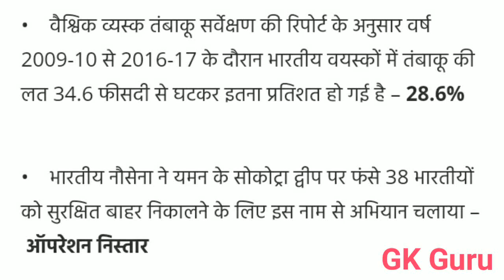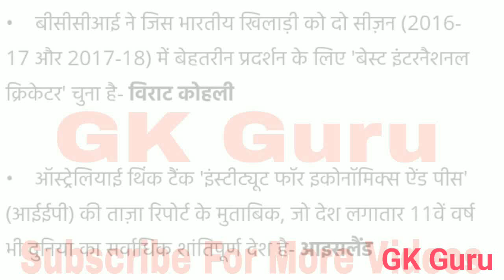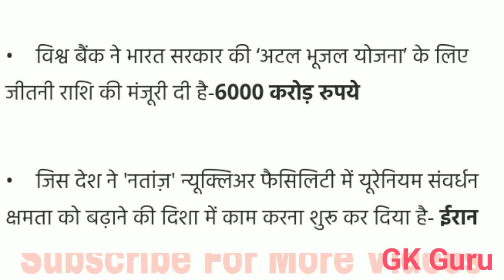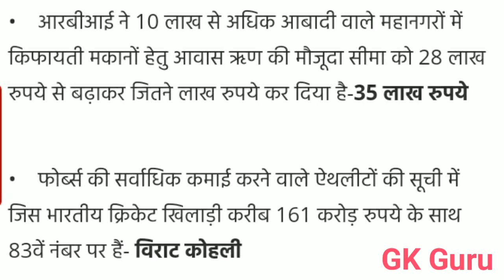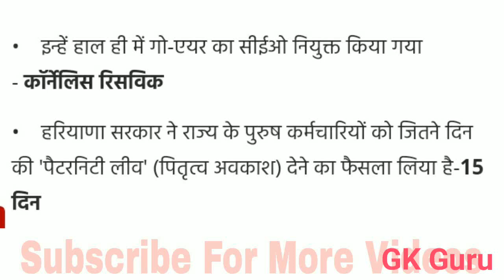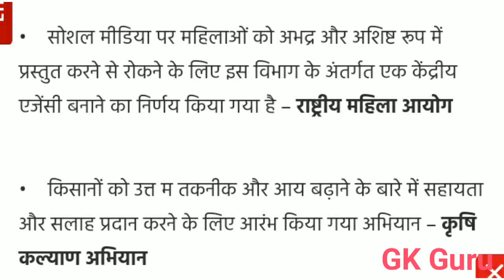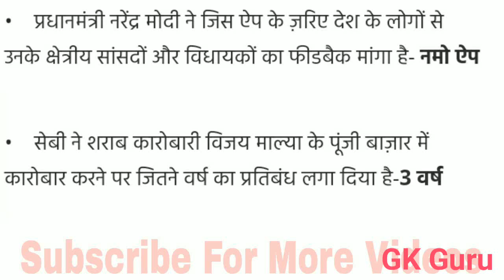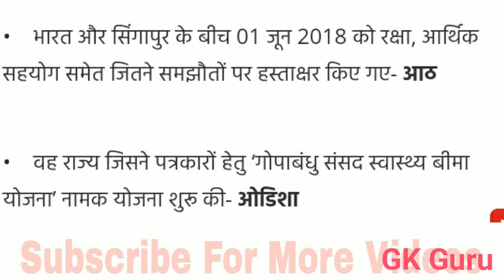Current Affairs 4th June - 9th June 2018 | Most Important Latest Current Affairs Questions In Hindi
दोस्तो इस विडियों में आपको ये बताने वाला हूँ, Current Affairs 4th June - 9th June 2018 | Most Important Latest Current Affairs Questions In Hindi | GK Guru | Very Helpful For All Competitive Exams | Current Affairs 1st week June 2018, Current Affairs, Most Important Questions Of current Affairs, Latest General Knowledge Questions, GK Guru, Competitive Exams., GK Questions, Current Affairs